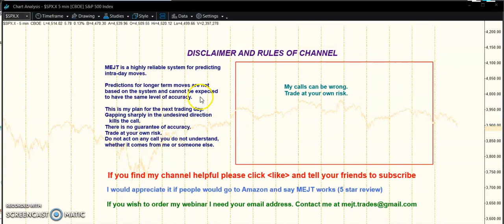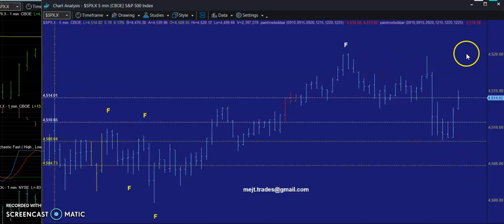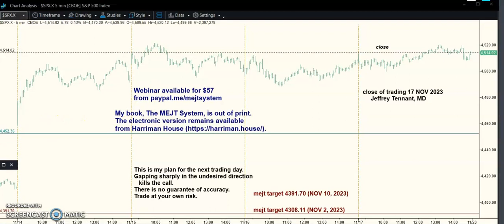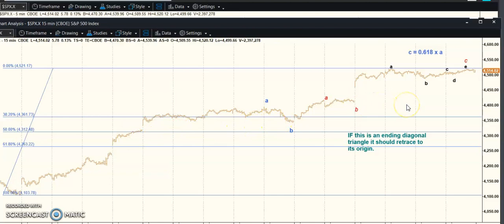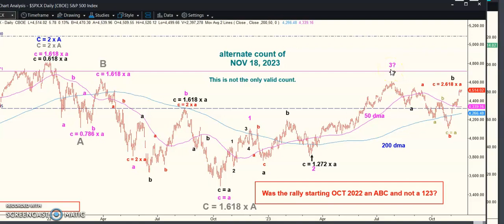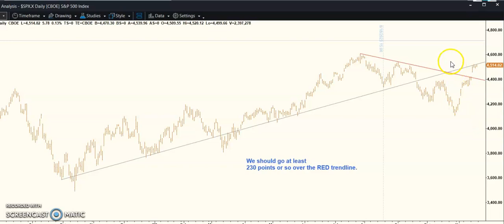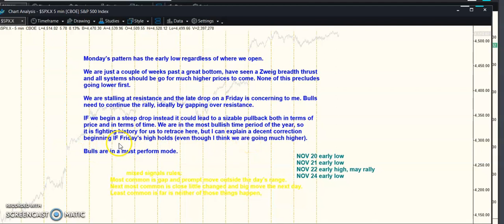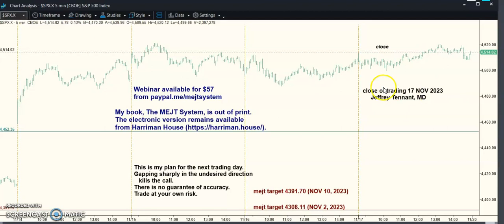MEJT stock market forecast 18 NOV 2023